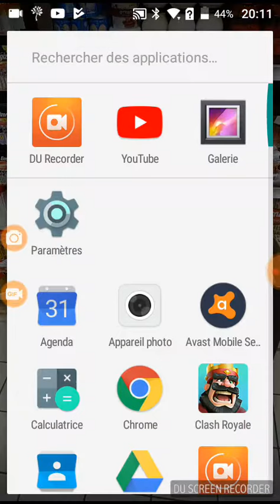dehors il fait de l'orage vers chez moi j'arrête la vidéo